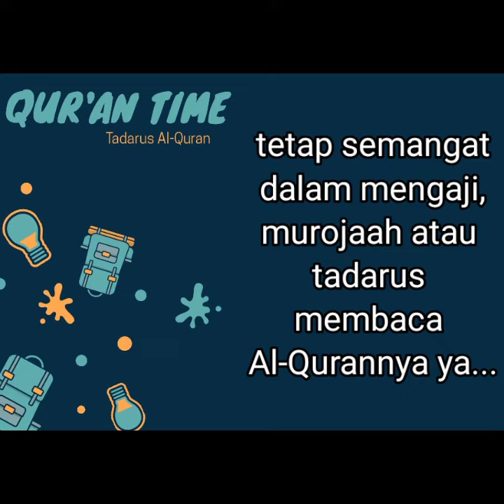Qur'an Time : Irgi SD Islam Fathia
Qur'an Time dari kak Irgi kelas 4 Ar Razi SD Islam Fathia